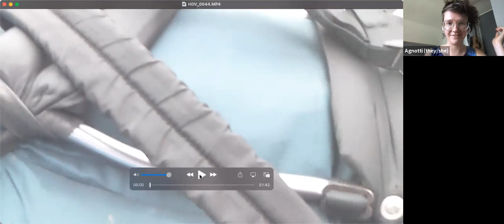A Hitchhiker’s Guide to Highways & Byways: Notes from Past & Present curator James Deutsch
A Hitchhiker’s Guide to Highways & Byways: Notes from Past & Presentt was presented August 11,  2021.

This panel features six participants who know hitchhiking intimately: three from the mid-20th century and three from the early 21st century. They discussed their experiences from the two eras and compared notes on techniques, joys, and challenges.

Hosted by James Deutsch
James Deutsch is a curator and editor at the Smithsonian Center for Folklife and Cultural Heritage, where he has helped plan and develop many different public programs. He also serves as an adjunct professor—teaching courses on American film history and folklore—in the American Studies Department at George Washington University.

Panelists Include:
Agnotti (they/she) is a Chicago native who is passionate about the intersection of social justice, community dialogue, and performing arts. They facilitate workshops employing a variety of pedagogical techniques such as InterPlay, Theatre of the Oppressed, and Devising. Since 2013, she has been hired by InterPlay to produce and facilitate events around the world as well as recently becoming their Development Director. She is also freelancing for a number of theatre companies and schools, as a teaching artist, performer, and facilitator offering workshops in drama, puppetry, storytelling, musical theater, and movement. for more details.

Alex Bildsoe (she/her) is an artist, illustrator, writer, and baker from Minnesota. She writes about the world around her (both real and imagined) in intricate detail, and her visual work often follows in this style, using both intricate linework and a childlike sensibility. Often cuisine and food sensory / ritual experiences are woven into this. Her insatiable curiosity leads her as perpetual student of existence. Alex received a studio arts degree from Beloit College and a master’s degree in authorial illustration from Falmouth University. She currently lives in the Hudson Valley in New York, and is wrapping up a three-year-long zine project called The New Manifesto.

Sarah Gottlieb is a dancer, choreographer, and cultural worker. Through dance performance and movement education, Sarah explores how social justice affects our lives and bodies. Sarah’s love for nature, adventure, and human connection has inspired her to hitchhike over 25,000 miles throughout the US, Latin America, and Europe. Originally from Chicago, Sarah continues to embrace the joys and challenges of an international lifestyle and currently resides in Granada, Spain. You can find out more about Sarah’s work and follow her on Facebook and on Instagram, @mybody.compass

Ed Levy grew up in Bawlmer Merlin in a carless household. His wanderlust encouraged him to start hitchhiking at age 14 and to hitch to 49 states by the time he was 20. He hitched around Europe for six months when he was 23 and has now traveled to 82 countries with nearly all the others on his want to go list.

Herb Levy directed local and national nonprofit organizations for more than 31 years. He continues to serve in the leadership of several nonprofit boards. He’s a child of the 1960s. Some of his fondest times were spent with his thumb out exploring the US.